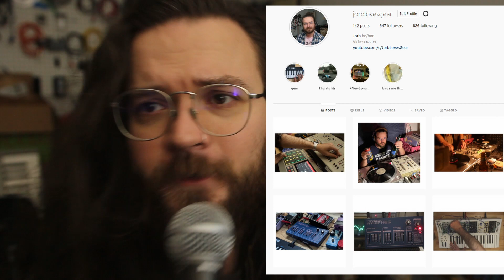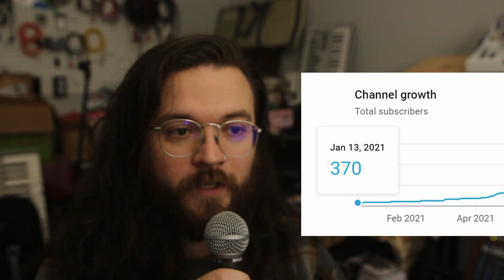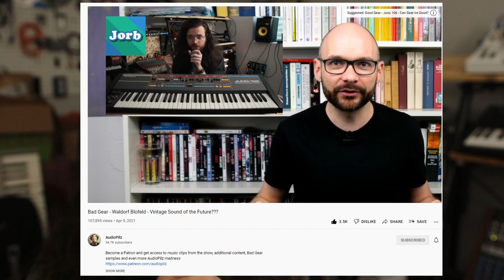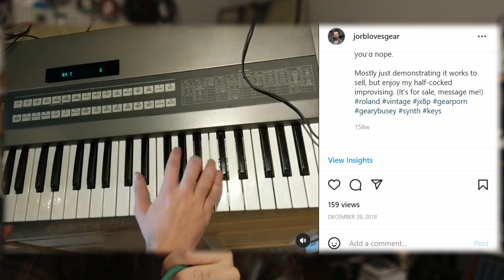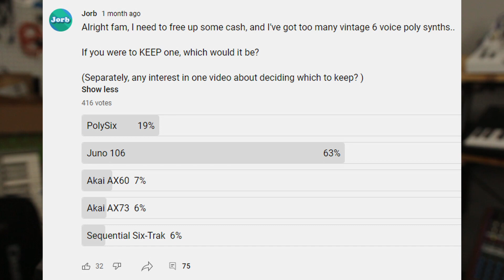State of the Gear 2022 // Channel Check-In, & Some Synth Collection Updates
I forgot to mention, the fine folks at
@Syntaur , Lucas has been a wonderful connection.

(I know its a bit out of focus, auto focus isn't usable on my one good lens, and my eyes are too bad to notice when its close on the camera display)